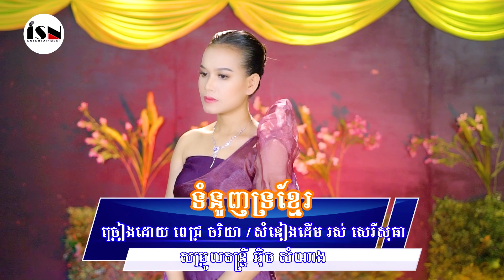ទំនួញទ្រខ្មែរ - ពេជ្រ ចរិយា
សូមរីករាយស្តាប់កំសាន្តជាមួយឆានែល  (ISN Entertainment) សំណាង អុិច Entertainment នូវបទ